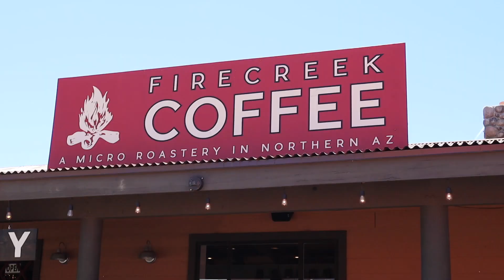Vlog #2 | Sunsets and Streams | Adventures Across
Hey everyone! Here's this week's vlog. We watched a lot of sunsets and even went to the creek! Scroll to the bottom to find where to sign up for the email list and get a free few chapters of A Year Against the Rain!

My beautiful new website was designed by my sister Kelsie. She is a freelance graphic artist as well as a photographer and videographer.

Songs in Vlog:

Astoria - Far Caspian
A Dream of You - Far Caspian

Austin and I will travel to you!

My Books:
Morning Motivations

A Year Against the Rain here (a true couple's travel adventure)

Thank you SO much for stopping by, your time with me makes my life possible, and for me to continue to make content. I'm eternally grateful for you, I love you and I'll talk to you soon! :)